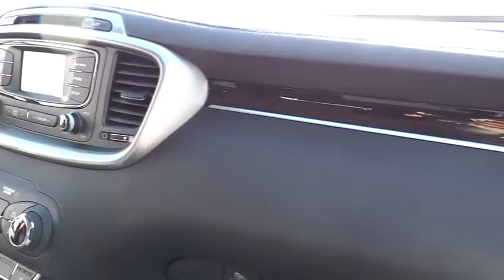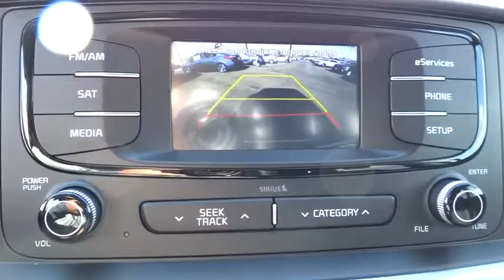2016 Kia Sorento Simi Valley, Thousand Oaks, Los Angeles, Ventura, Oxnard, LA, CA 46022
2016 Kia Sorento

First Kia
2081 1st St